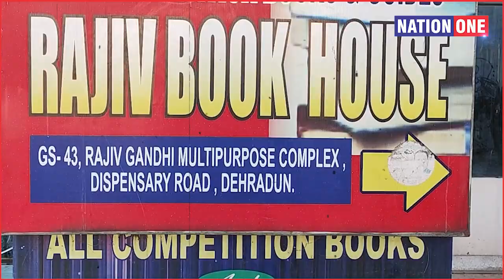Dehradun E-Business News- क्या बोले Dehradun के Books Seller, किताबें नहीं ख़रीद रहा कोई, देखिए...